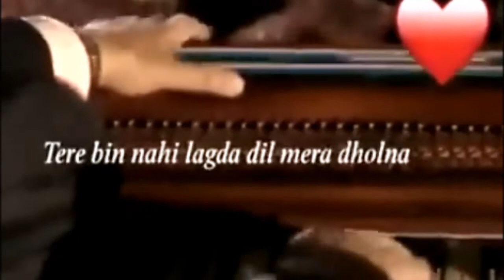nfak WhatsApp status ❤️nfak Lines short status❤️nfak Best Short lines video❤️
Infringement intended.
Best of nfak Sufi Qawwali❤️Nusrat Sufi Lines Status❤️nfak Sufi Kalaam❤️nfak Sufi official Lines❤️
official_nfak_lines Status💔nfak Qawwali Lines WhatsApp Status💔nfak Best Ghazals💔nfak lines clip💔
nfak Heart touching Lines Status💔Zamana Guzra Hai Apna Khayal Aaye Huey💔official nfak lines💔
nfak_Top_Lines Status❤️nfak heart touching lines❤️nfak qawwali lines status❤️nfak official lines❤️
nfak Best Lines Status❤️nfak Lines WhatsApp Status❤️nfak Lines with Lyrics❤️nfak official Lines
nfak top lines status❤️Tumhe Dillagi Bhool Jani Padegi❤️nfak Heart touching lines❤️nfak Qawwali
nfak_Lines ❤️Nusrat Fateh Ali Khan Qawwali ❤️ New Heart touching Whatsapp Status ❤️